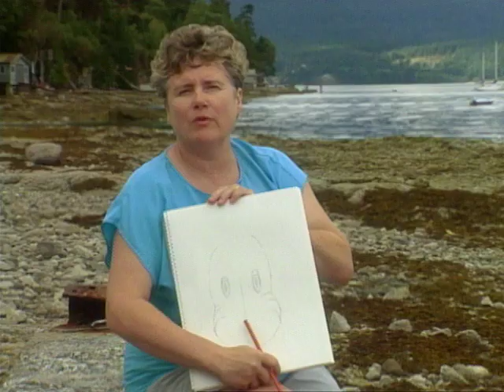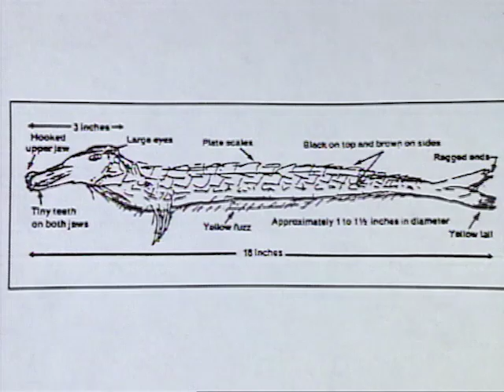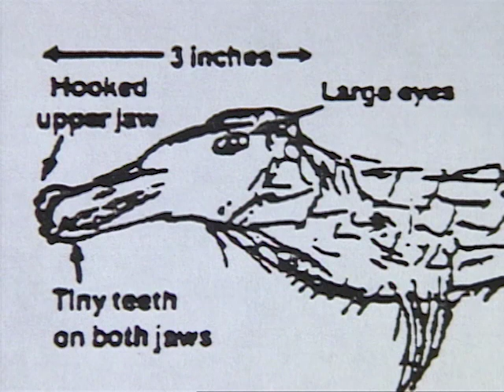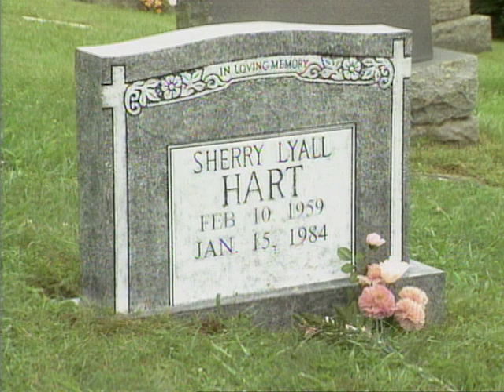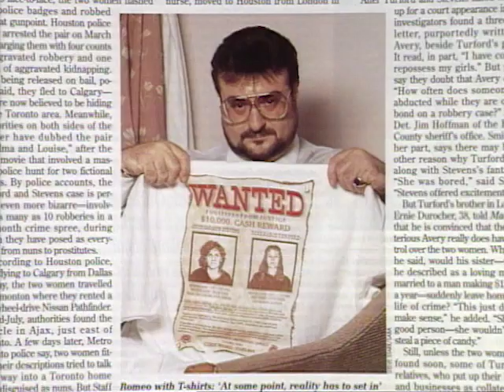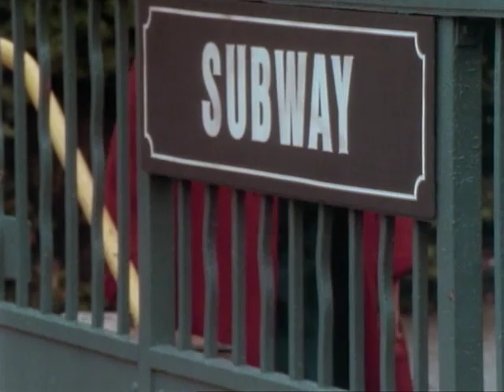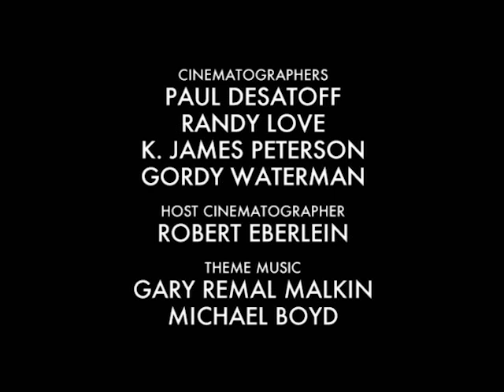Unsolved Mysteries with Robert Stack - Season 8, Episode 6 - Full Episode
This episode includes: BC Sea Monster, Jumping Off Place, UD: Thelma & Louise, Fatherly Love? & UD, Postal Crime and Miss Subways.